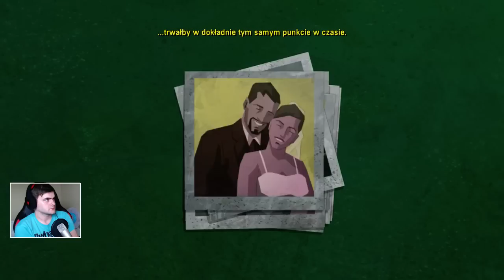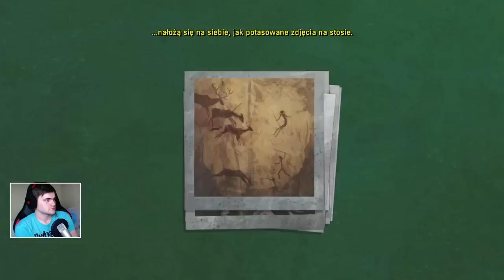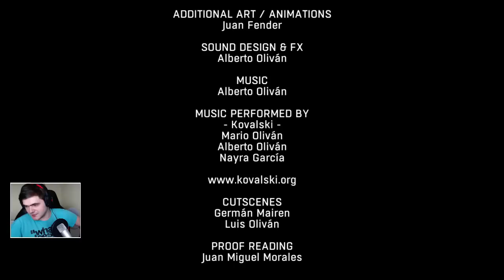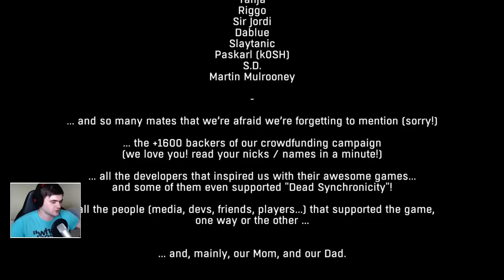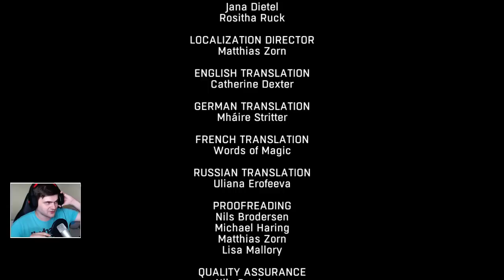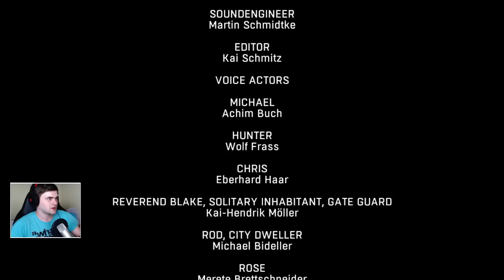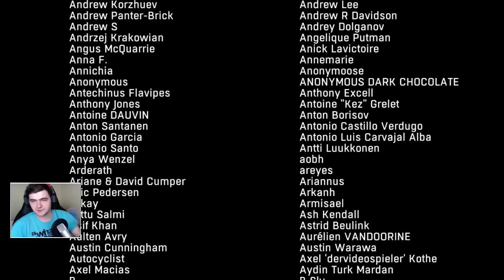SYNCHRONIA ŚMIERCI - Dead Synchronicity (Odcinek 7 - KONIEC)